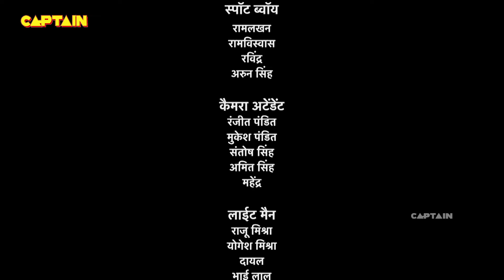किस लोक में जाएगा काल ? Baalveer Returns | Episode 339 | Full Episode